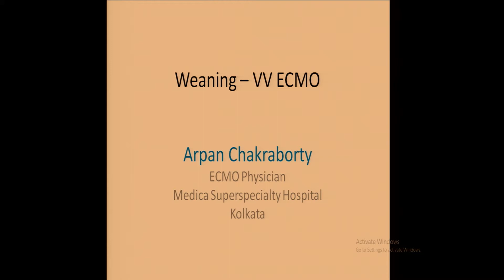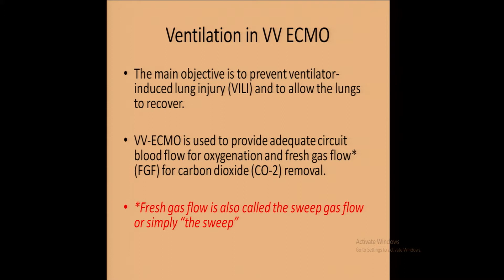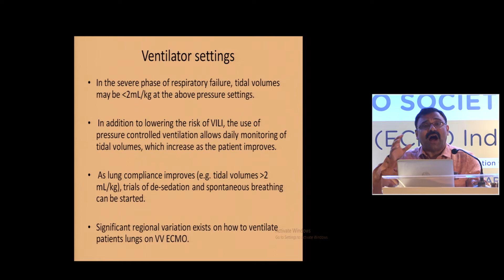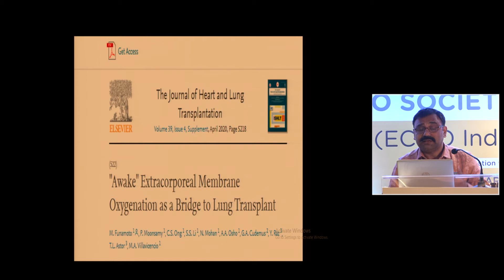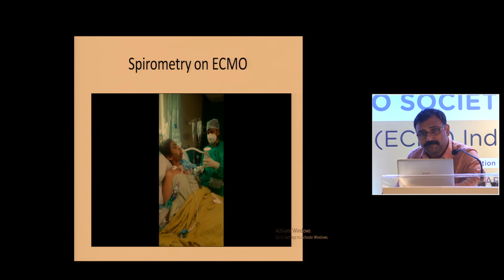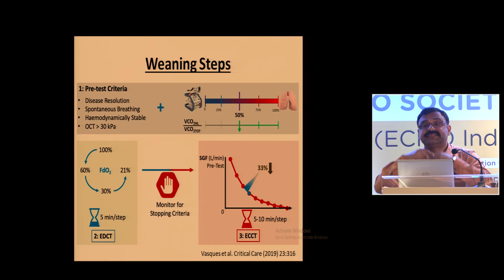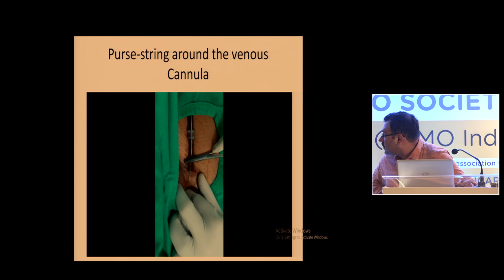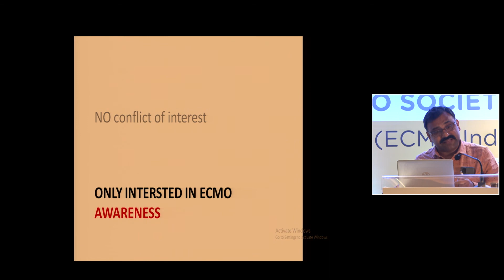Weaning from ECMO VV- Dr Arpan Chakravarthy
Watch Dr Arpan Chakravarthy talk about Weaning from ECMO VV at the 11th Annual National ECMO India 2021 Conference

The recent COVID-19 pandemic has brought ECMO to the limelight and this technology has helped in saving critically ill patients with severe respiratory failure. It has created greater awareness among the public and renewed interest in the ECMO technology among intensivists, cardiac anaesthesiologists, cardiac surgeons, cardiologists and pulmonologists. With these facts in mind, the ECMO Society had compiled a scientific programme that benefited all at the 11th Annual National ECMO India 2021 Conference.